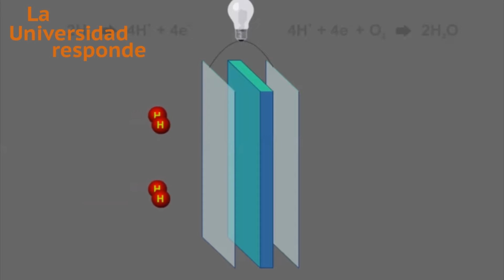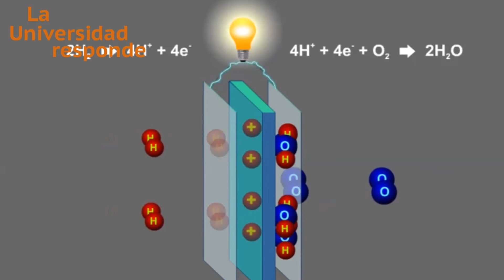La Universidad Responde: ¿Qué son las pilas de combustible?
La Universidad Responde es un proyecto de la CRUE en el que participa ULLmedia para divulgar conocimiento de las universidades a través de su profesorado. Las pilas de combustible convierten la energía química en energía eléctrica y de manera más respetuosa con el medioambiente.